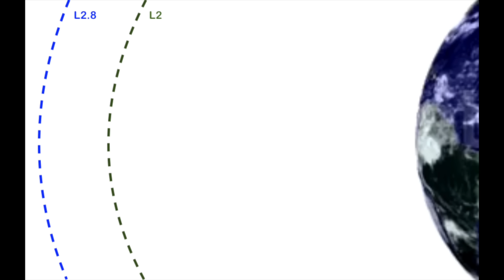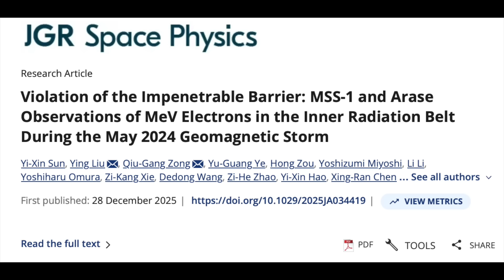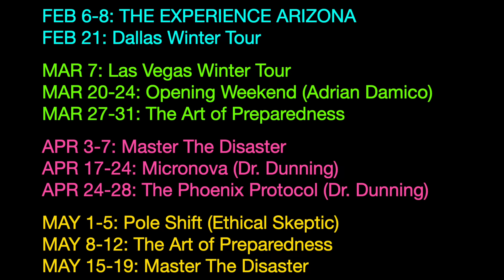Deep Plasma Penetration Due to Pole Shift | S0 News Jan.4.2026